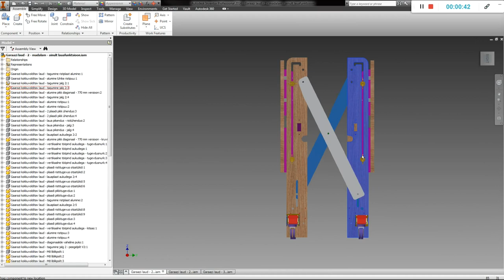How to build a folding workbench with two different surfaces | Mobile plywood workbench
Building a foldable and moving workbench out of plywood? Here is one that I made, maybe this how to build a workbench video will give you some ideas to make your ultimate workbench.

The Workbench X was born out of a need to have a work table surface for my diy projects into my workshop that also has to function as a garage for cars. This means that the space is limited and therefore the table had to be foldable and also easily movable.
After some 3d modelling the Workbench X was born. It ended up being very efficient in its functionality and use of space. The two different surfaces give a choice between traditional dog holes for clamps and a smooth surface.
The table is made out of 18 mm thick melamine covered plywood and most details are cut out with a cnc. Therefore it is easy to assemble. And it works as planned! Now I have a movable tabletop surface to do my diy home projects, assemble some cool furniture and bring all the other diy ideas to life.

You can find some more information about the building process of this garage workbench from Instructables